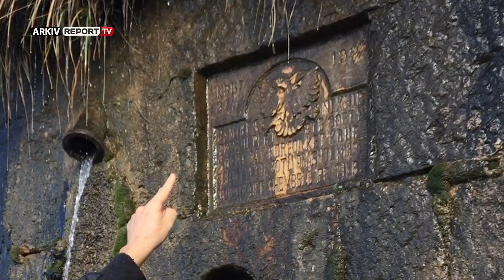SHTEGTIM - MALI I KRUJES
Ne Malin e Krujes, shtegtari ynë shtegëton shpesh. Kete rradhe ai viziton monumentet e Kultures dhe te Natyres të Malit, Kështjellë natyrore e mbijeteses te shqiotareve.
Në monumentet e kultures eshte Shtegu i Lashte i Malit dhe Vendi i Shenjte i Bektashinjve.
Ne monumentet e Natyres janë shkembejte gelqeror te vargmalit Kruje Dajt.

Emisionin "Shtegtim" me moderator Ilir Matin mund ta ndiqni çdo të dielë në orën 15:30 në ekranin e Report Tv